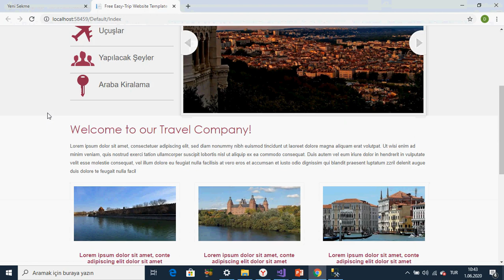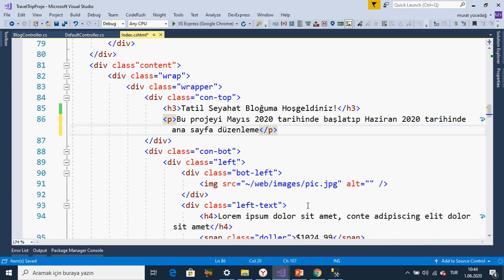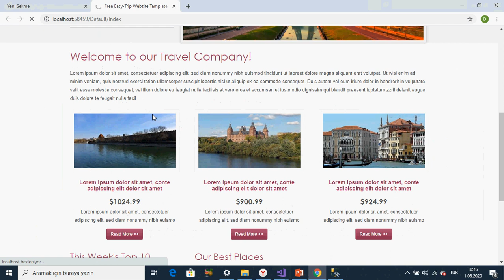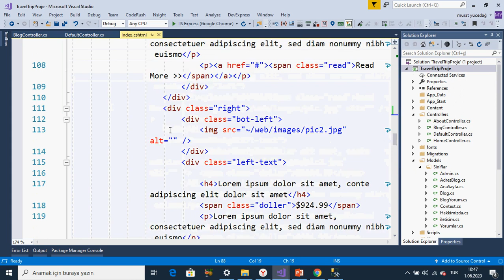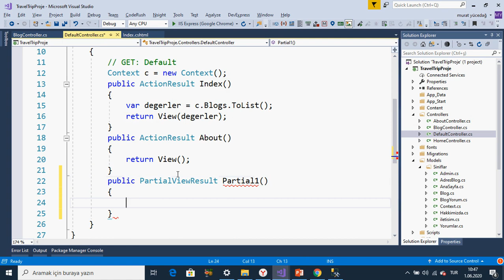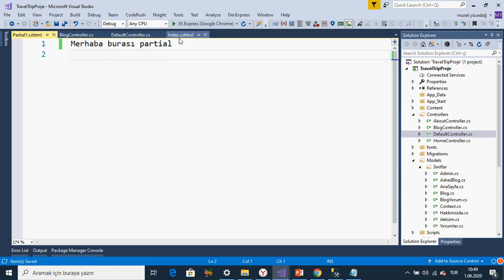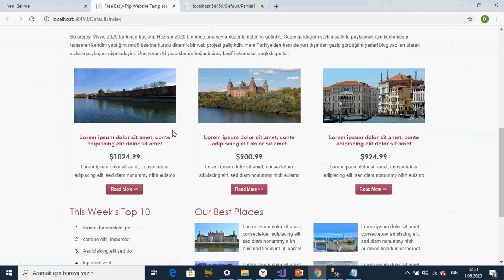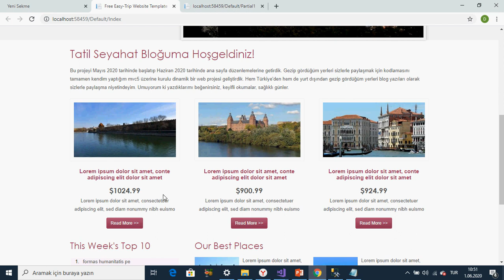#22 Asp.Net Mvc5 ile Tatil Seyahat Sitesi Partial View Kullanımı